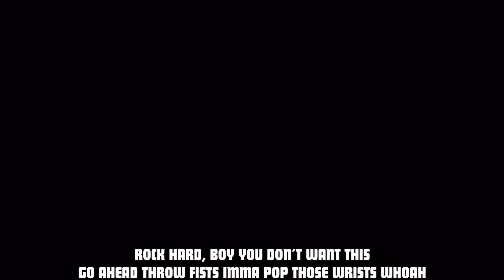Why Kirishima should be the bar to judge U.A Students and Future Heros +MHA Ships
This video we discuss Why Kirishima should be the character we use to see is someone is a great hero and why he separates the good from the great.

We also have little jabs as some of the MHA ships that the fans have now if your disagree you can do so respectfully in the comments (unless is BakuDeku then leave jk or am I?)